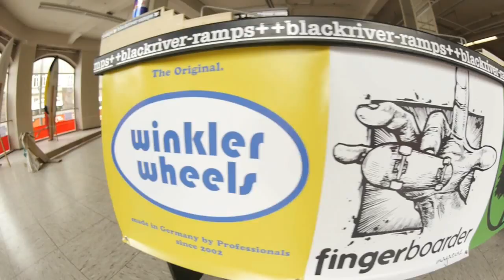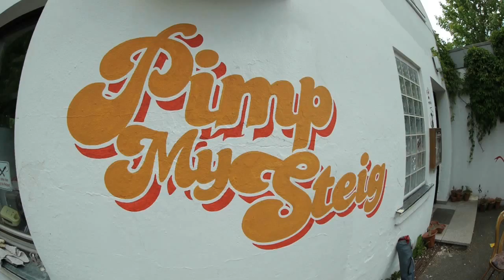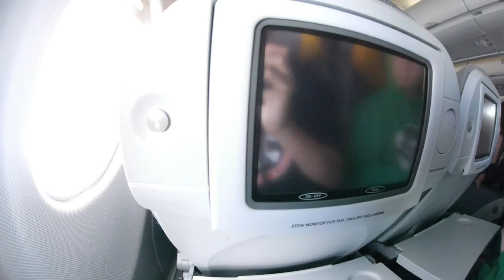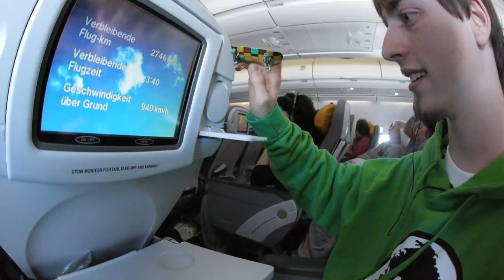Germany Tour 2012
Featuring Taylor Rosenbauer, Mike Schneider, Douglas Bodkin, Jay Linehan, and Gary Chin.